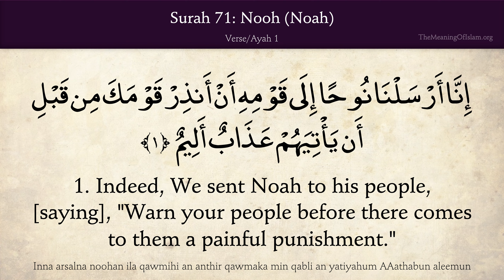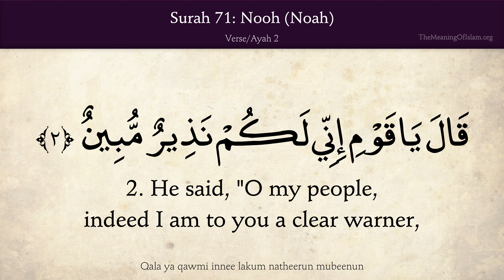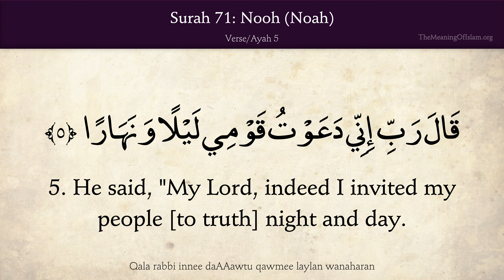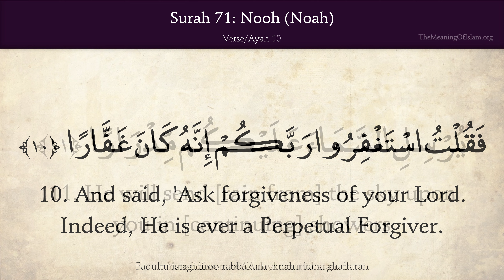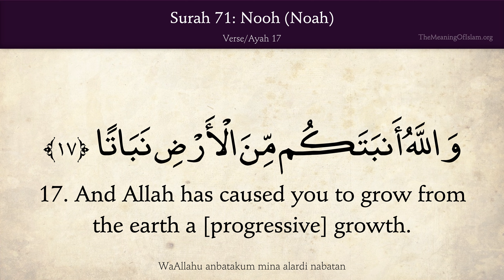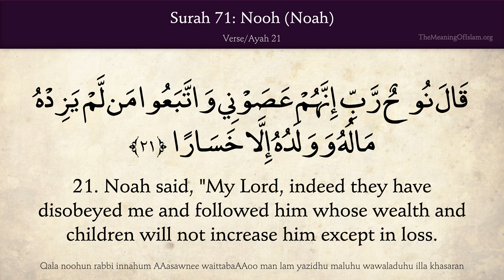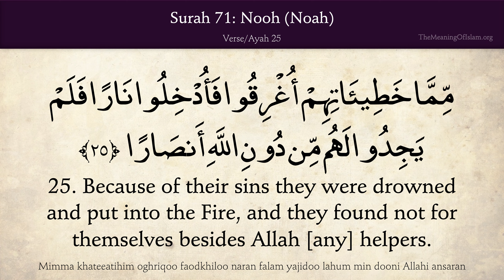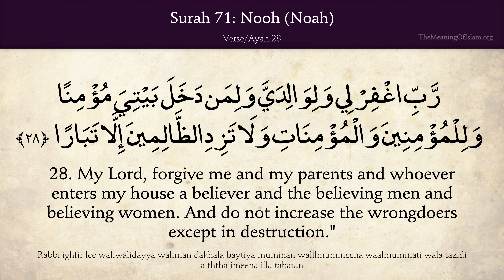Quran 71. Nuh (Noah): Arabic and English translation HD 4K